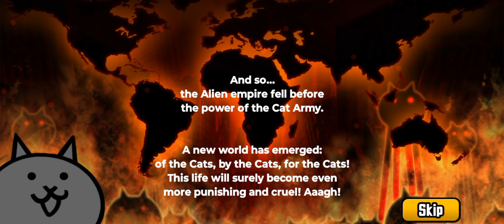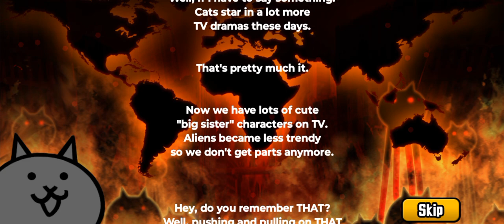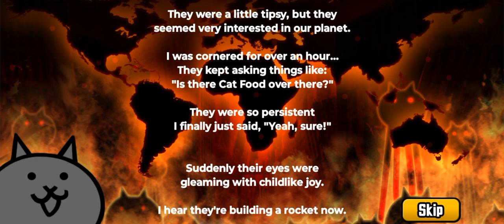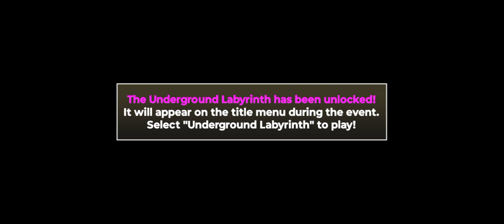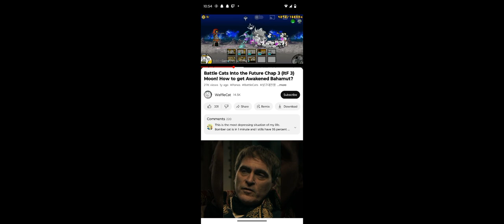beating itf chapter 3 and unlocking awakened bahamut @wafflecat711 strat helped me